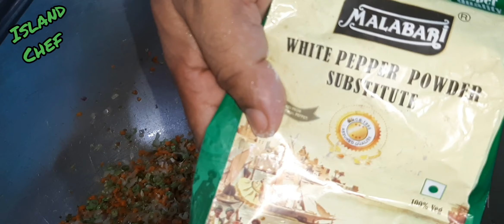Fried rice# ഫ്രൈഡ് റൈസ് # catering style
കാറ്ററിംഗ് സ്റ്റൈൽ വെജ്.ഫ്രൈഡ് റൈസ്